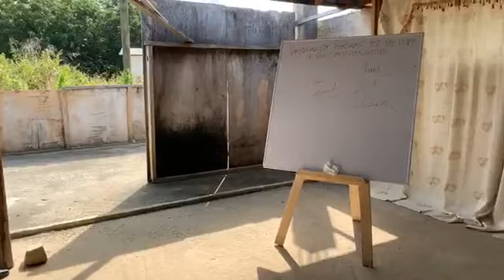The Christian Home: The Wife PT 2 |30.08.2020